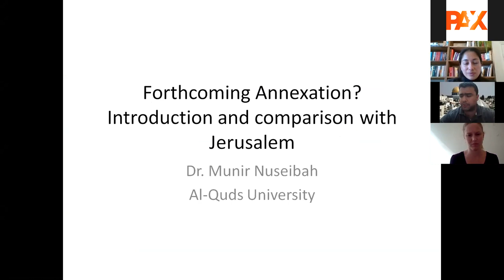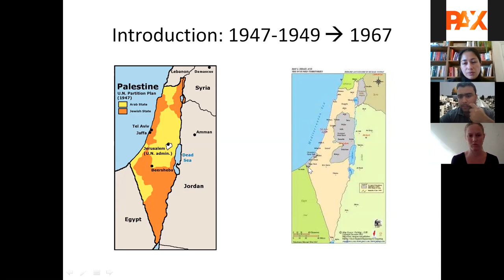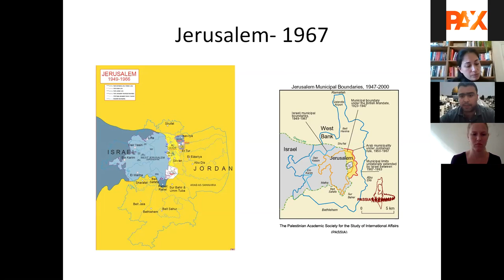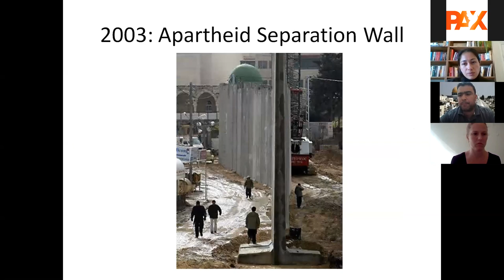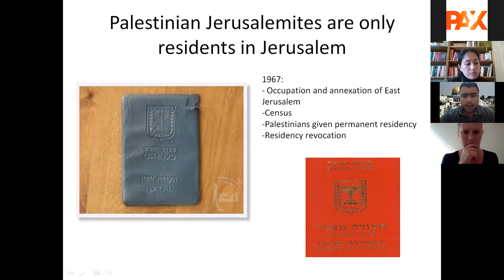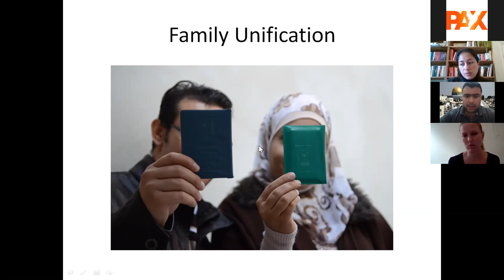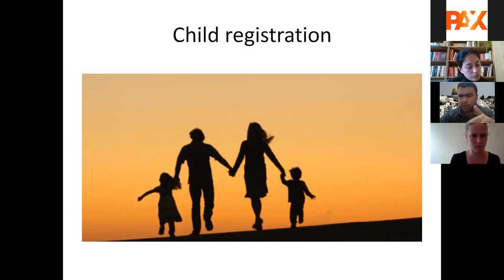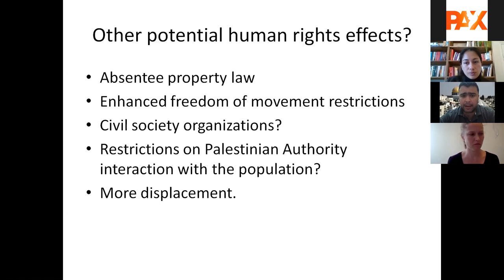Webinar Forthcoming Annexation of (parts of) the West Bank?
On Thursday 4 June, three experts talked about the possible forthcoming annexation of (parts of) the Palestinian West Bank. Now differences between Netanyahu and Gantz appear to be out of the way and a new unity government is formed, the pathway to de jure annexation of (parts of) the West Bank seems to be paved. Both parties have openly talked about annexation during their election campaigns and it was part of the government negotiations.

This webinar will shed more light on the current state of affairs including timeline, potential consequences on the ground as well as policy recommendations to the Netherlands and the EU to prevent this.

This webinar is organised by Oxfam Novib and Pax.

Speakers are:

- Mr. Jamie McGoldrick, United Nations Deputy Special Coordinator for the Middle East Peace Process
- Dr. Munir Nusseibeh, Director of the Community Action Center at the Al-Quds University

- Ms. Sharona Weiss, Head of International Advocacy Department Yesh Din.

This webinar is the first in a series of two on current developments in the Occupied Palestinian Territories and Israel.

The webinars are organised by Pax, The Rights Forum, Oxfam Novib and SOMO.